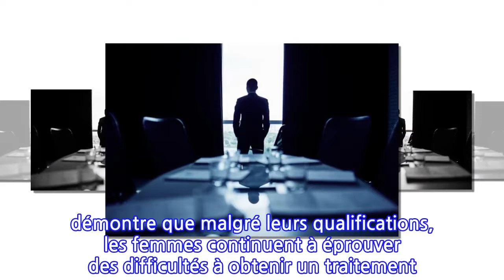Rapport sur les salaires des dirigeants: toujours un écart de genres au Canada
OTTAWA — Un nouveau rapport sur les plus hauts dirigeants d’entreprises canadiennes les mieux payés observe que les femmes ont encore plus de mal que les hommes à accéder à ces plus hautes fonctions et que lorsqu’elles y parviennent, à toucher les mêmes revenus.